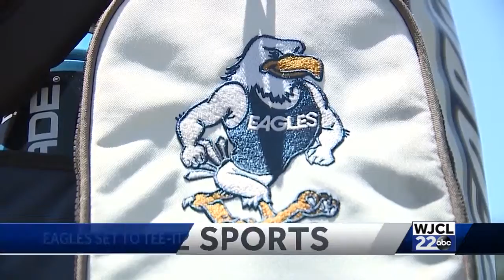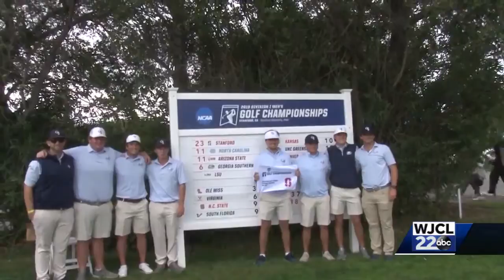Georgia Southern Golf at Nationals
georgia southern, golf